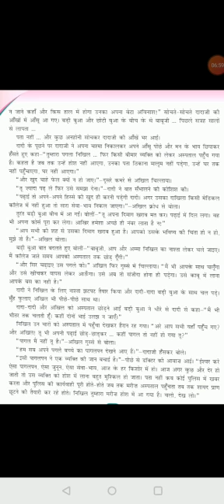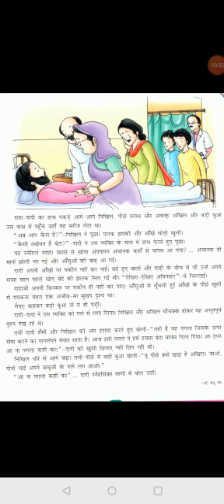Class VIII Hindi पगला कहीं का Part 3